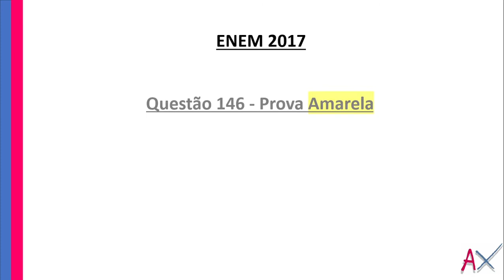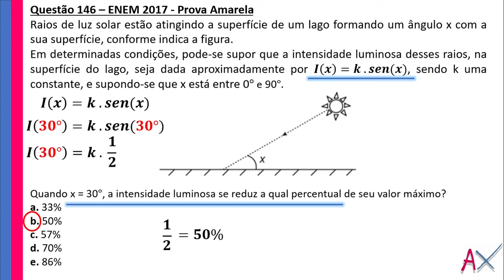🚨 Correção ENEM 2017 - Matemática - Questão 146 Prova Amarela - ÂNGULO DO RAIO SOLAR 🚨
Correção da prova amarela do ENEM 2017

Parte de Matemática e Suas Tecnologias.